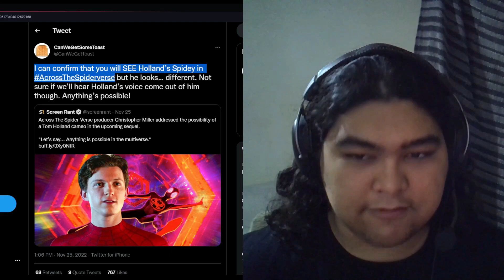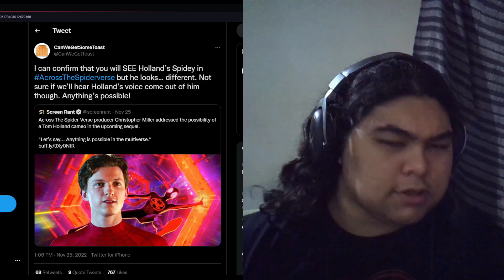INCRÍVEL! TOM HOLLAND PODE APARECER EM HOMEM ARANHA ATRAVÉS DO ARANHAVERSO!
Depois de fazer história, a Sony prepara um novo filme do Aranhaverso! Em junho do ano que vem, teremos a estreia de Homem-Aranha: Através do Aranhaverso, um dos lançamentos mais aguardados pelos fãs.

Com a presença confirmada de várias novas versões do Homem-Aranha, temos também interessantes rumores. O principal deles você com certeza já deve saber. Que é o rumor de que o Homem-Aranha de Tom Holland deve ser uma das grandes surpresas do filme.

Ou, pelo menos, a versão do MCU. Sendo um sonho tão grande de todo o público, o produtor Chris Miller falou sobre a possibilidade de vermos Tom Holland na animação.
VÍDEOS RELACIONADOS

THUMBMAKER: @diogo.ms16